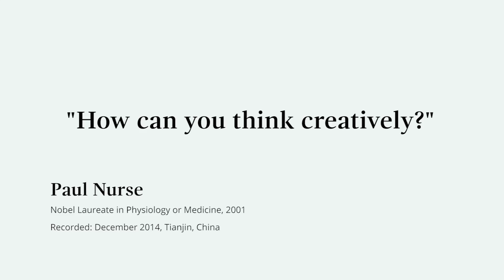"There's a relationship between creativity and humour" - Nobel Laureate Paul Nurse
Nobel Laureate Paul Nurse answers the question 'How can you think creatively?'. He explains the importance of taking a break and of reading outside your field.

Paul Nurse, who shared the 2001 Nobel Prize in Physiology or Medicine for his work on the cell cycle, visited China from 14-16 December 2014 as part of the Nobel Prize Inspiration Initiative. Through the Initiative, Nobel Laureates give career advice for young scientists, explain their discoveries and give insights into life after the Nobel Prize.